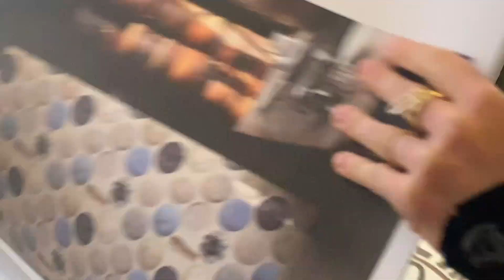2° vidéo Olivier D'Alessandro 2 dec 2023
Hommage à Cocteau par la Maison Olivier D'Alessandro